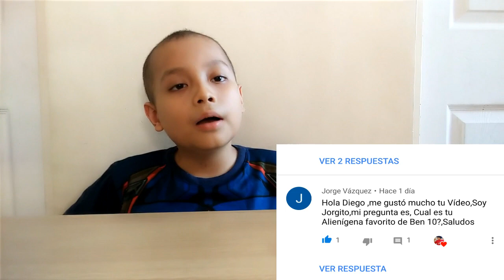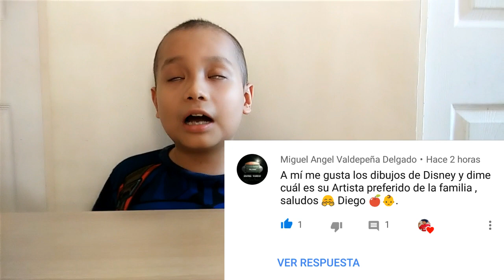PREGUNTAS Y RESPUESTAS CON DIEGO - DIEGO EN LA RED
Hola amigos!!
Este video es de las respuestas a las preguntas de un video anterior , aquí les dejo el link del video d las preguntas por si no lo vieron ↙

👤 Facebook ▶ Diego en la Red